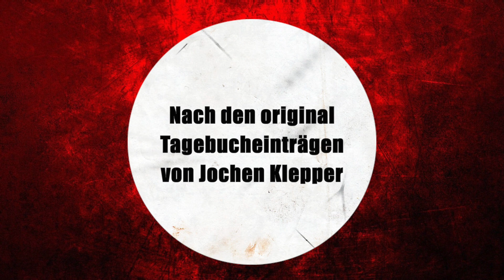SCHATTENSTUNDE von Benjamin Martins | Trailer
Regie: Benjamin Martins
D, 2021, 78 Minuten, Bild 1:1, Ton 5.1

Jochen Klepper lebte als christlicher Schriftsteller, Journalist und Dichter mit seiner jüdischen Frau Johanna und seiner ebenfalls jüdischen Stieftochter Renate, zur Zeit des Nationalsozialismus in Berlin. Am 10. Dezember 1942 scheiterte die Ausreise von Frau und Stieftochter aus dem ehemaligen Deutschen Reich und die Deportation der weiblichen Familienmitglieder stand kurz bevor. Von Adolf Eichmann vor die Goebbelsche Alternative gestellt, Beruf oder Ehe, traf Jochen Klepper eine unerhörte Entscheidung. Eine Entscheidung, die mit ihm tausende Deutsche in Mischehe getroffen haben. So leise, dass selbst heute nur wenige davon gehört haben.